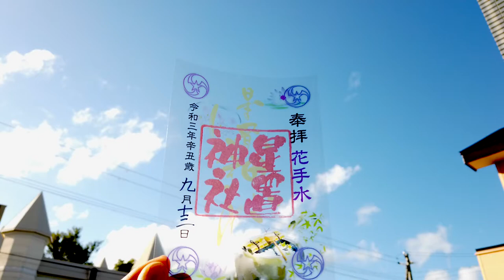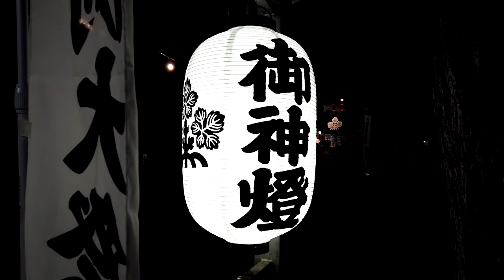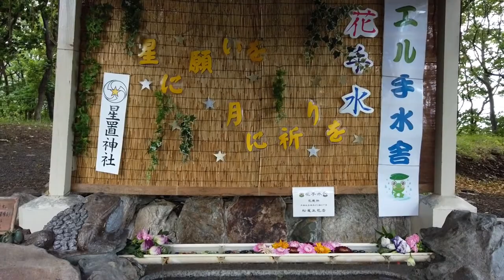【期間限定御朱印、花手水】久々にいろいろな神社さんに行ってきました！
期間限定の御朱印を集めたいと思い
いろいろな神社さんへ久々に行ってきました！
ついでに花手水も奇麗だったので撮影しました。
camera SONY α7c +DJIRS2
               SONY ZV-1+ZHIYUN CRANE-M2
LENS     SEL24F14GM
               SEL70200G
               SEL90M28G
               SEL20F18G
               SEL2860

撮影者　　　Osmo pocket ・・むぎママ
　　　　　　α7ｃ 　・・・・・むぎパパ
　　　　　　ZV-1・・・・・・ むぎパパ
編集ソフト　FilmoraX・・・・ Byむぎパパ
　　　　　　Vegas pro17 ・・ By むぎパパ
企画立案・・・・・・・・・・ むぎママ
ハンドメイド作製・・・・・・ むぎママ
モデル・・・・・・・・・・・ むぎ